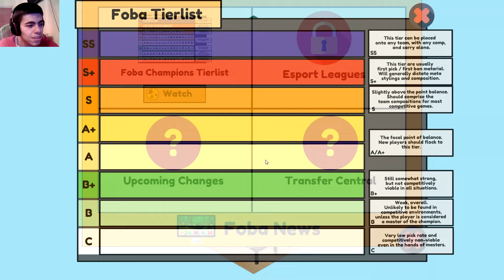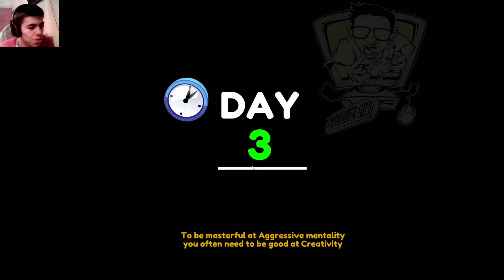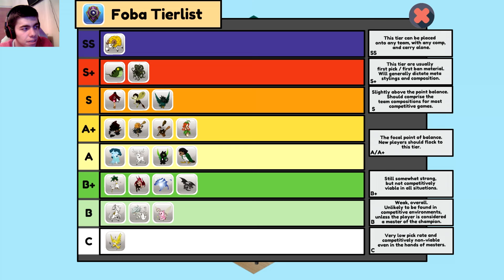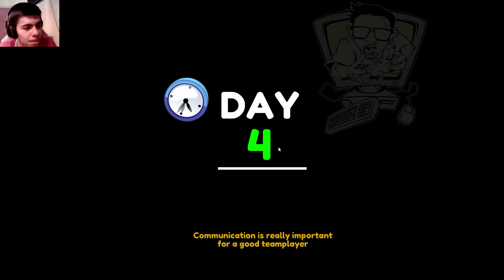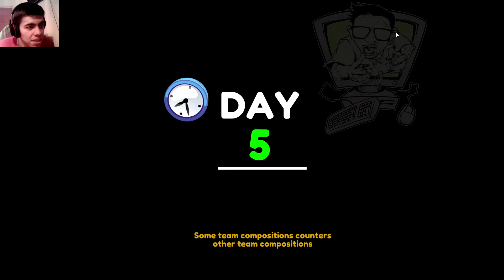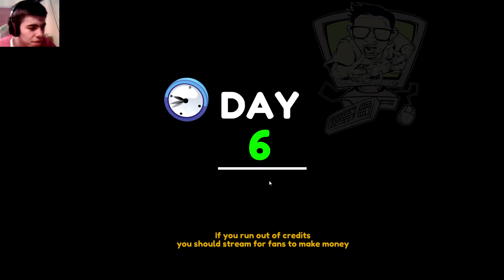New Update! Let's play: Pro Gamer Manager #1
So the first update of pro gamer manager came out bringing in a lot of new features, both requested as well as new things that help improve the gameplay... as such we will start over and see how well we will fare this time... Let the Ultimate Esports Career BEGIN!